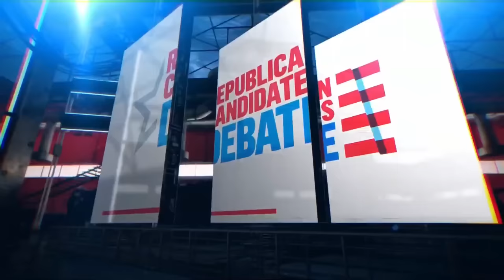Second Republican Debate: Meet the Press Special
After the second GOP presidential debate, Kristen Welker speaks with Gov. Ron DeSantis’ Campaign Manager James Uthmeier, Sen. Tim Scott’s Campaign Adviser Matt Gorman and former South Carolina GOP Chairman Katon Dawson. NBC News Correspondents Steve Patterson and Shaq Brewster speak with voters in California and Wisconsin. Vaughn Hillyard reports on former President Trump’s speech to autoworkers in Michigan. Leigh Ann Caldwell, Hallie Jackson, Lanhee Chen and Hugh Hewitt discuss the evening’s events at the roundtable.